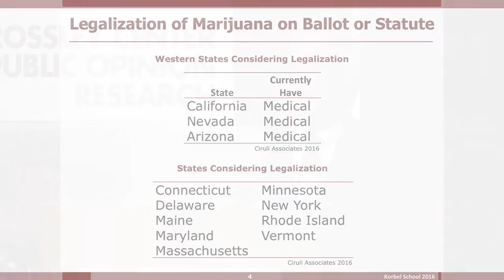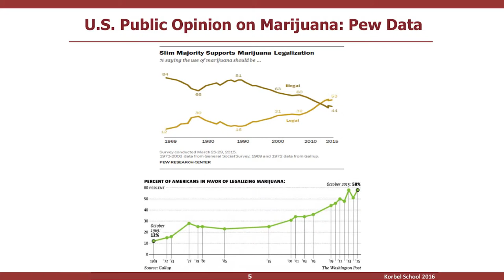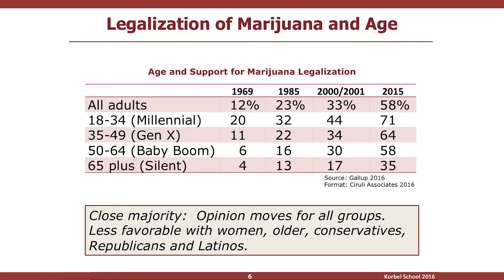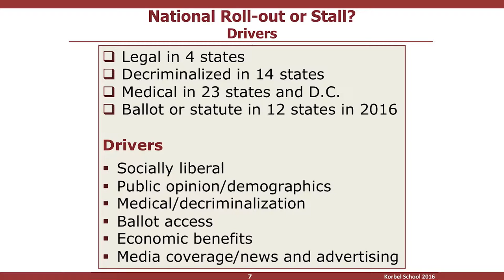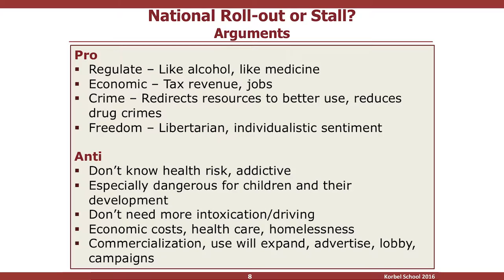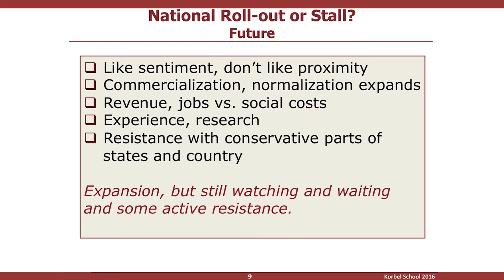Marijuana 2016: Roll-out or Stall? Part 3 of 3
A discussion with experts from law enforcement, politics and public policy on the current status of the marijuana legalization in Colorado, the prospects for national and international legalization, and the state of public opinion.  Denver DA Mitch Morrissey, campaign consultant and Korbel School adjunct professor Rick Ridder, and Floyd Ciruli, Director of the Crossley Center and Korbel School adjunct professor, presented.  Held at University of Denver Korbel School for International Studies – Crossley Center for Public Opinion Research on Feb. 23, 2016. The clip features Floyd Ciruli.